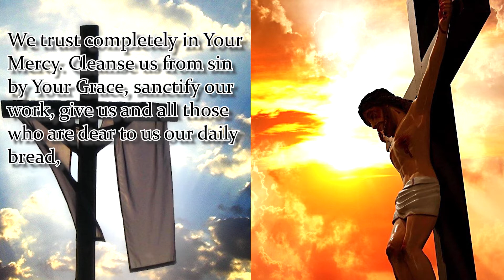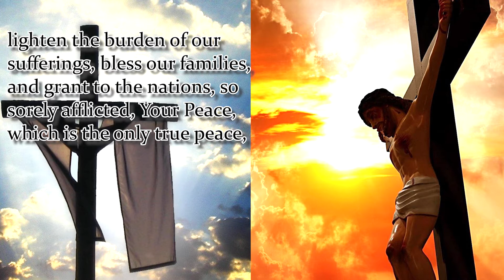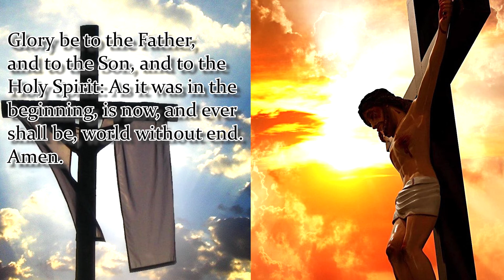NOVENA IN HONOUR OF THE EXALTATION OF THE HOLY CROSS | DAY 7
Jesus, Who because of Your burning love for us willed to be crucified and to shed Your Most Precious Blood  for the redemption and salvation of our souls, look down upon us and grant the petition we ask for…
 We trust completely in Your Mercy. Cleanse us from sin by Your Grace, sanctify our work, give us and all those who are dear to us our daily bread, lighten the burden of our sufferings, bless our families, and grant to the nations, so sorely afflicted, Your Peace, which is the only true peace, so that by obeying Your Commandments we may come at last to the glory of Heaven.